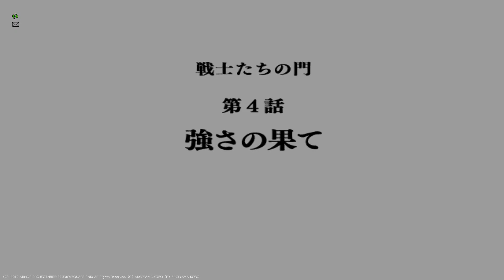【DQ10】 戦士たちの門 #3 闇との境界 (職業クエスト) 【version1.0】 [クエスト054]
PS4のDRAGON QUEST X (ドラゴンクエスト10) をプレイ ※ネタバレあり
Version 1.0 (職業クエスト：戦士)
戦士たちの門 #3 闇との境界 [クエスト054]

主な登場人物：アガペイ、レギオン

皆をつないで世界がつながる
（2012年/Wii）

当該動画の転載・配布は禁止いたします。